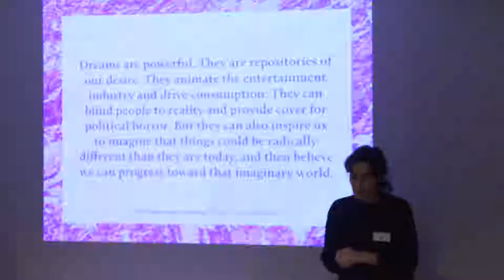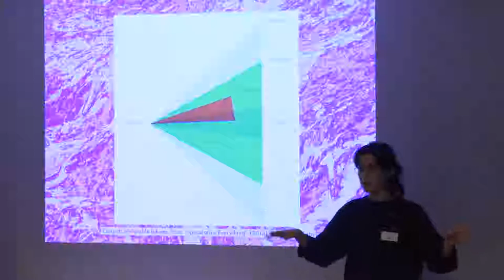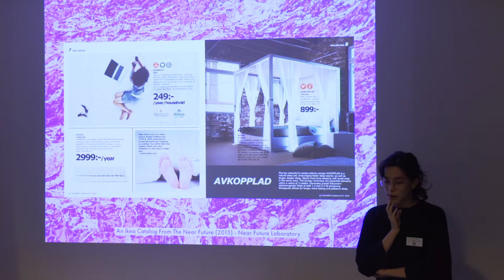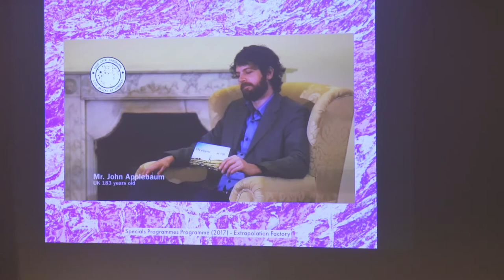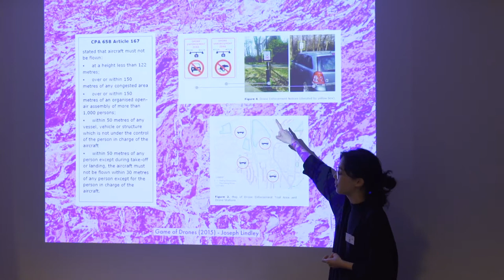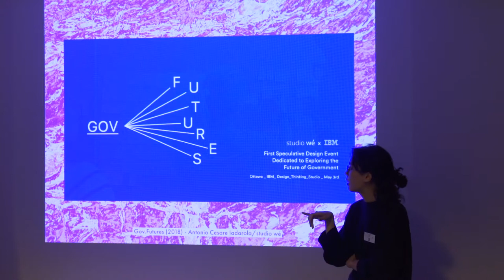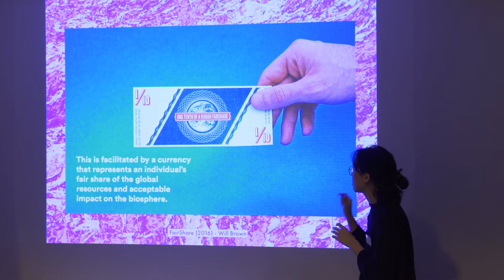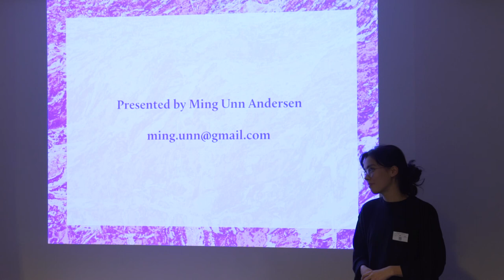Making Possible Futures Tangible - Ming